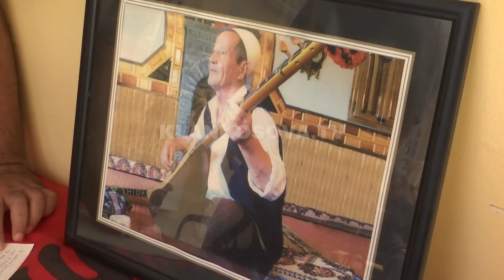Kujtohet rapsodi Osman Gashi - 15.08.2017 - Klan Kosova